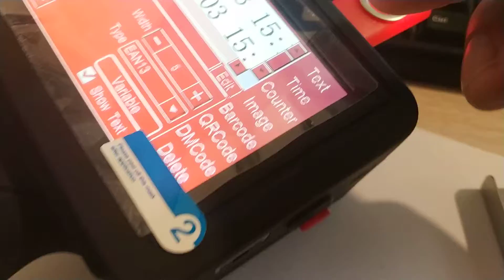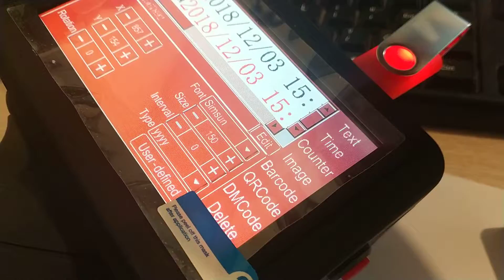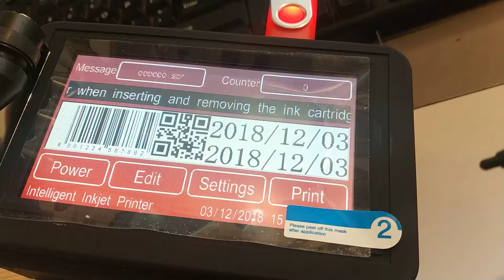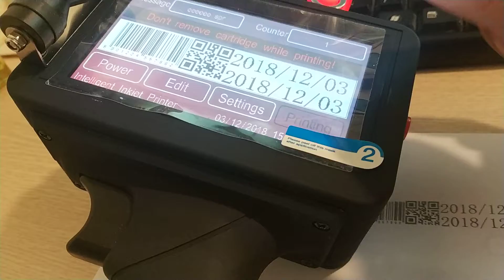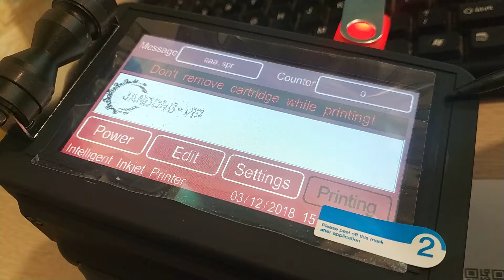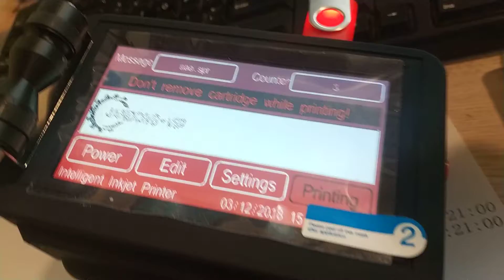Trên tay máy in phun cầm tay - giải pháp ứng dụng cho nhiều sản phẩm